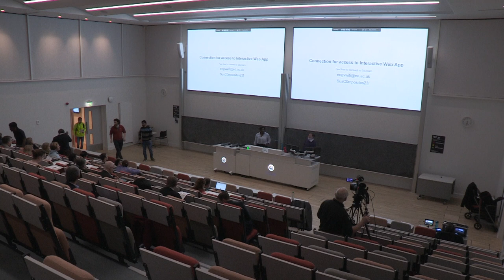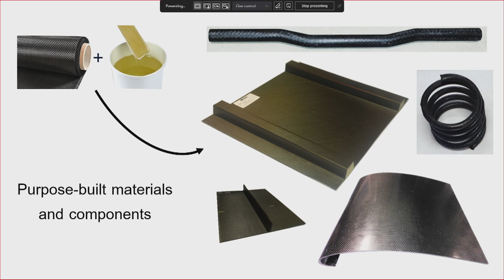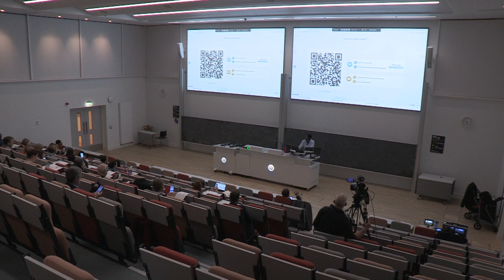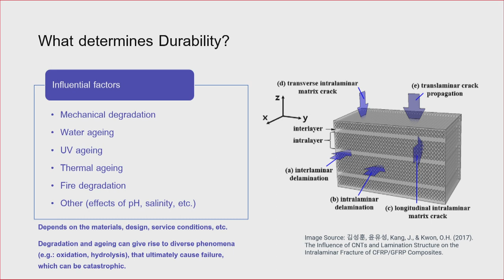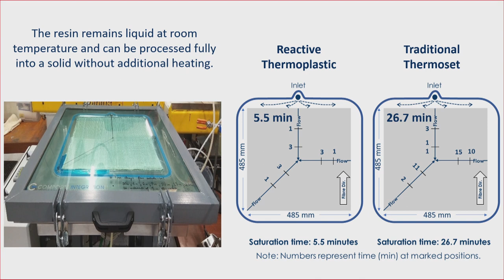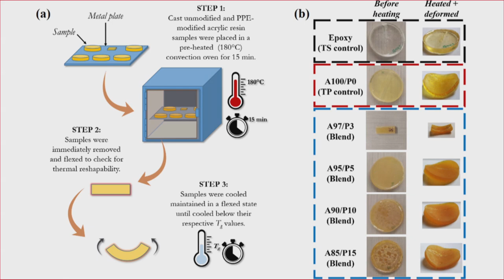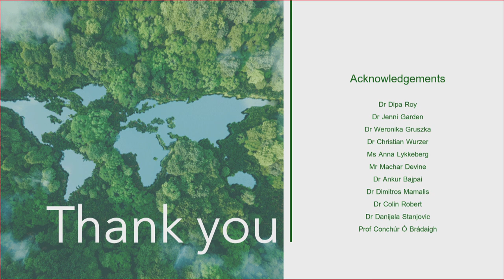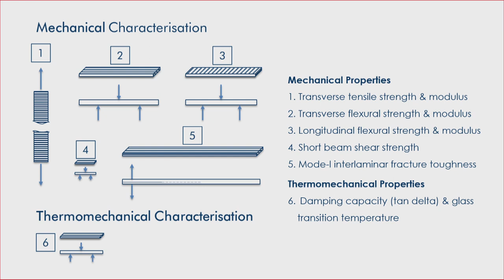Inaugural Lecture of Dr Wini Obande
The Duality of Sustainability: Exploring Durability & Recoverability in Multi-Functional Composites

Abstract

The world is facing the consequences of long-standing high greenhouse gas emissions and linear economic practices, but we are now witnessing a significant shift towards greener, more sustainable, and circular technologies. Notable progress has been made by replacing metals with high-performance and lightweight composite materials, which has revolutionised several industries (e.g.: aviation, automotive, and renewable energy). These materials combine reinforcing fibres and polymer matrices to realise unique application-specific properties. However, there are two key barriers that must be addressed – the rapid depletion of finite resources and low reuse/recycling rates. In this lecture, we explore the intricate balance of durability and recoverability as cornerstones of design for next-generation, sustainable composites.

Biography

Dr Winifred (Wini) Obande is an Elizabeth Georgeson Fellow in Sustainable, Multi-functional Composites.

She obtained her engineering degrees (BEng and MRes) from the University of Limerick in Ireland, where she was a researcher in advanced polymer and composite materials through the Irish Composites Centre. She then completed her PhD in Mechanical Engineering at the University of Edinburgh. During her postdoctoral research at the University of Edinburgh, Dr Obande led polymer processing research on two projects: ThermoTide – a Supergen Offshore Renewable Energy Flexifund-awarded project extending the research outputs of her PhD to tidal blade applications, and EEMAC – an industry-funded project exploring energy-efficient manufacturing processes to convert bio-based and recycled feedstocks into valuable processing materials.

She is a co-inventor on a recent patent application for Method for Joining Thermoplastic Articles, and a published author with well-cited research outputs on composite materials and renewable energy research.

Her current research focuses on circular material design and production, with a particular emphasis on low-cost, lightweight composite materials derived from bio-based and recycled feedstocks. She aims to reduce the reliance on virgin resources and minimise waste streams headed for landfills by valorising production and end-of-life composite waste.

Further Information